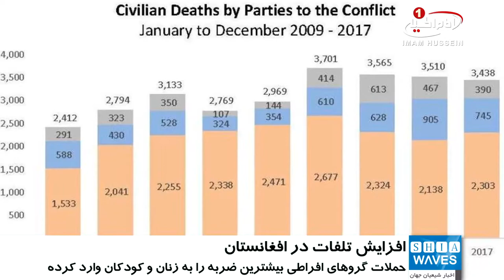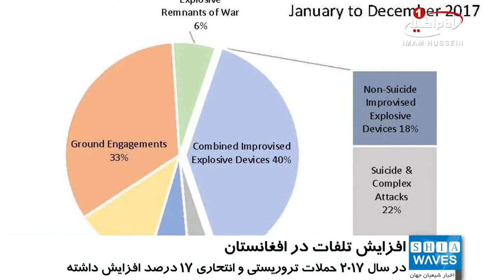افزایش تلفات غیر نظامیان افغان در پی اقدامات تروریستی سنی های تندرو در سال گذشته ميلادي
تلفات مردم افغانستان باز هم رکوردشکنی کرد.

سازمان_ملل متحد اعلام کرد تلفات غیرنظامیان افغان طی یک سال گذشته میلادی رکورد شکسته است.

به گزارش پایگاه اطلاع رسانی برنامه سازمان ملل متحد در افغانستان (یوناما) در سال ۲۰۱۷ میلادی ۲۳۰۰ شهروند غیرنظامی افغان در حملات تروریستی جان باخته یا مجروح شده‌اند که این رقم یک رکورد جدید برای افغانستان به شمار می‌رود.

بر اساس این گزارش یوناما با اشاره به سنی های تندروی طالبان و داعش افزود: شدت یافتن حملات این گروه های افراطی به مردم، بیشترین ضربه را به زنان و کودکان وارد کرده است.

این سازمان همچنین تاکید کرد به دلیل افزایش حملات آمریکا به گروه های تروریستی، این گروه ها به حملات انتحاری در شهرها و مناطق پر جمعیت روی آورده اند به این دلیل در سال 2017 حملات تروریستی و انتحاری 17 درصد افزایش داشته و قربانیان آنها غالبا غیر نظامی بوده اند.

 همچنین، تادامیچی یاماموتو مدیر برنامه در این گزارش گفته است: ارقام به تنهایی نمی توانند بازگو کننده رنج هایی باشند که مردم عادی، به ویژه زنان و کودکان تحمل می کنند.

یوناما در پایان گزارش خود تاکید کرده با توجه به سیاست جدید دولت امریکا در افغانستان هیچ امیدی به کاهش حملات و تلفات در سال ۲۰۱۸ نیز وجود ندارد.

پنج شنبه - ۲۶ بهمن ۱۳۹۶
الخميس - ٢٨ جمادي الاولي ١٤٣٩